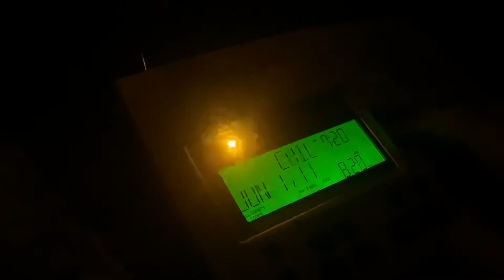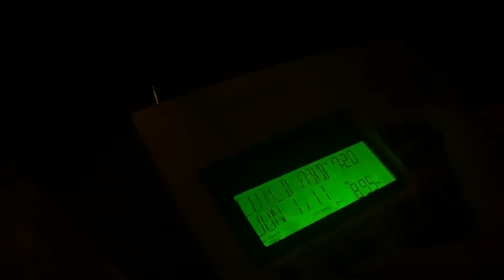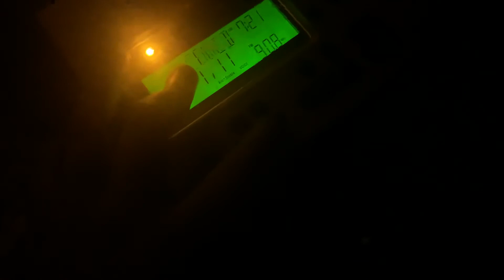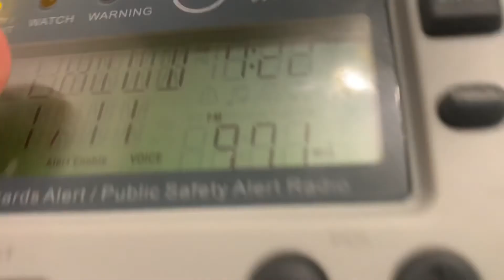HOW DO YOU MESS UP 2 TIMES? LUBBOCK, TX AMBER ALERT (CAE) (REAL EAS#1925-1927)